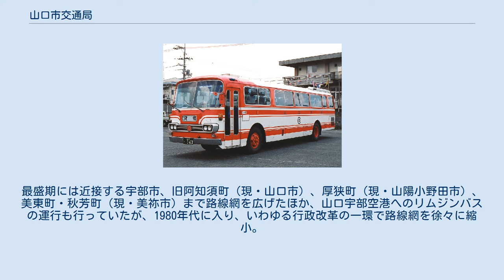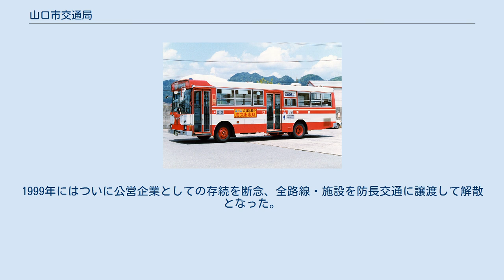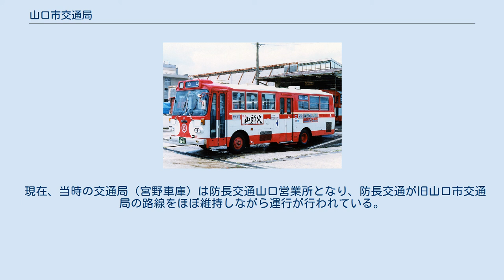山口市交通局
上は1997年当時の一般路線車。
下は同一車両の防長交通へ譲渡後のもの（2008年撮影） 一般路線車 貸切兼用車両 山口市営バス時代の塗色のまま使用される防長交通への譲渡車両（2007年撮影） 山口市交通局（やまぐちしこうつうきょく）は山口県山口市にかつて存在した地方公営企業。
1999年まで公営バスの運行を行っていた。
 廃止直前まで旧山口市および旧小郡町・旧秋穂町一帯に路線網を持っていた。
最盛期には近接する宇部市、旧阿知須町（現・山口市）、厚狭町（現・山陽小野田市）、美東町・秋芳町（現・美祢市）まで路線網を広げたほか、山口宇部空港へのリムジンバスの運行も行っていたが、1980年代に入り、いわゆる行政改革の一環で路線網を徐々に縮小。
1999年にはついに公営企業としての存続を断念、全路線・施設を防長交通に譲渡して解散となった。
 現在、当時の交通局（宮野車庫）は防長交通山口営業所となり、防長交通が旧山口市交通局の路線をほぼ維持しながら運行が行われている。
 ^ 変更点は、車体の「山口市営」の文字の上から「防長交通」の文字のシールを貼り、正面の山口市章の上から防長交通の社章のプレートを貼り付けたのみ。
方向幕も防長交通標準の「青地に白文字」ではなく「白地に青文字」のまま。